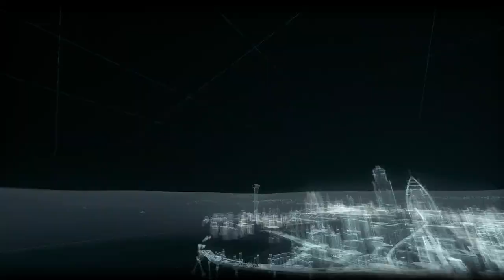Batman Arkham Knight - Let's Play Part 29 - Bruce Wayne (PS4 Gameplay)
Batman Arkham Knight continues in Part 29! There's some trouble with Lucius at the office so we're heading to check it out.

Batman Arkham Knight is an action adventure game based on the comic series. Arkham Knight is set a year after the events of Arkham City and follows Batman as he chases down Scarecrow who has started chaos in the city of Gotham.